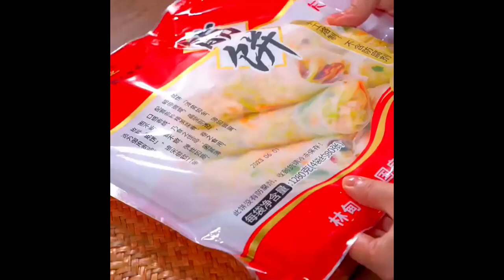It’s cooling down today, so I’ll arrange a hot pot for my family It’s warm after eating Food